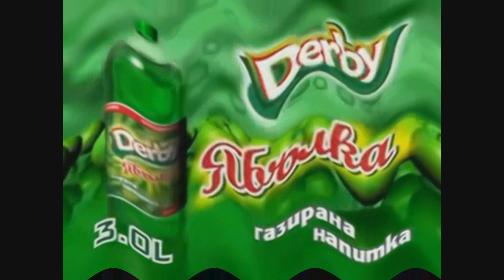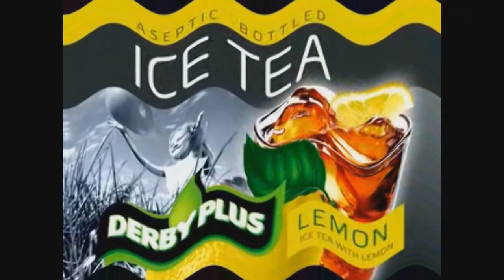(WARNING: LOUD) Derby Commercials Collection in G-Major 15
Requested by 1070 Teh Object Thingy

Warning: Turn down your volumes so this way it won't damage your ears!